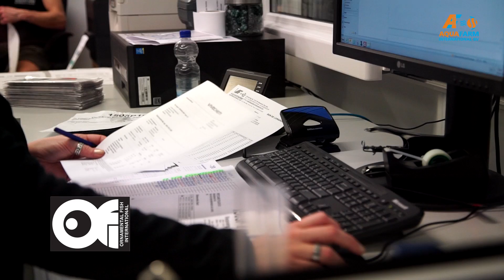Aquafarm - Corporate Film 2016 F1